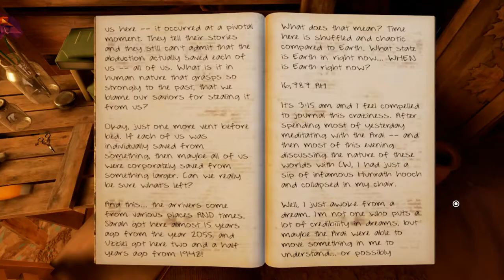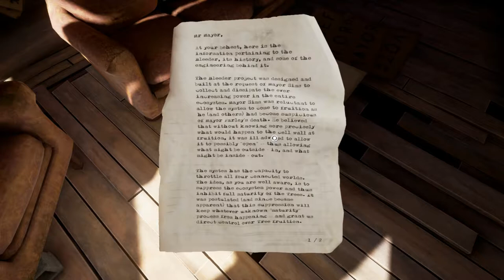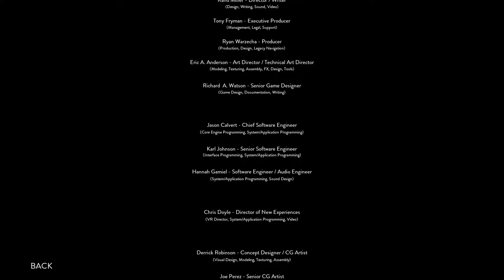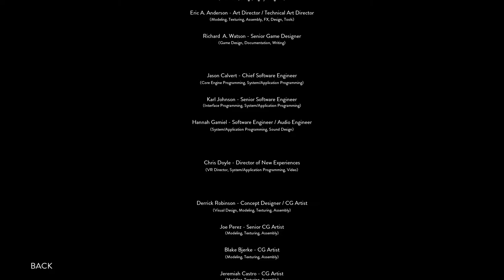Obduction: 14 - Conclusion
The events in Hunrath reach their climax.  Both endings shown.